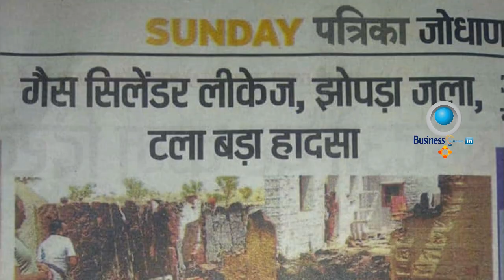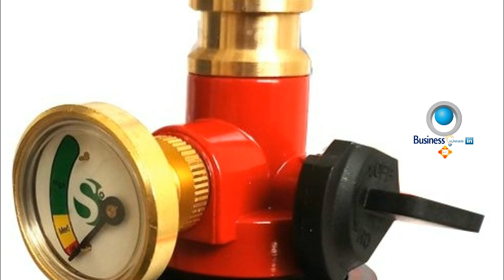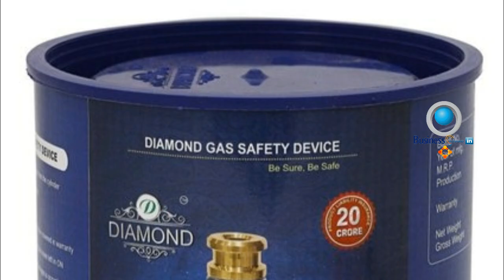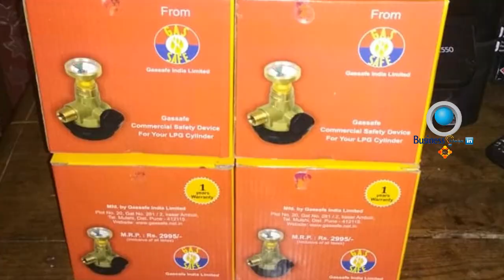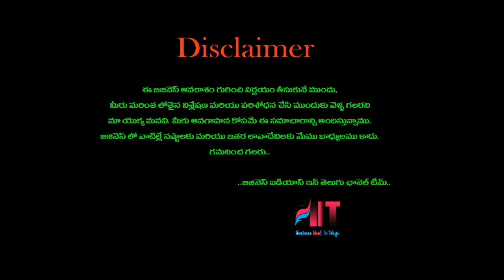బిజినెస్ ! Small business ideas! New business idea's! business ideas ! Low Investment Business Idea